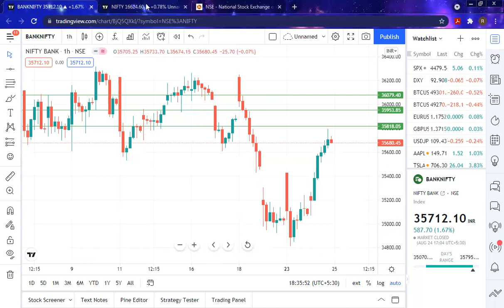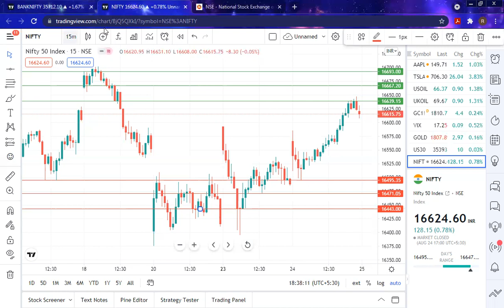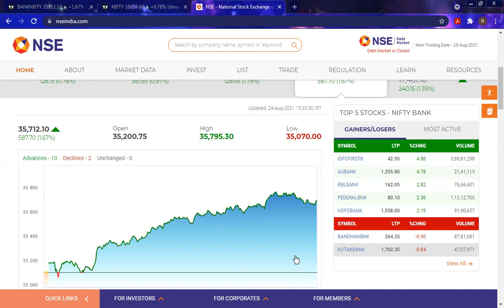NIFTY/BANK NIFTY 25 AUGUST 2021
Jassi Tech is a purely education based channel which does not recommend any buy/sell.

In order to join our free Whatsapp group, please whatsapp your name and location to 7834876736.

To join our free whatsapp group: message on 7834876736